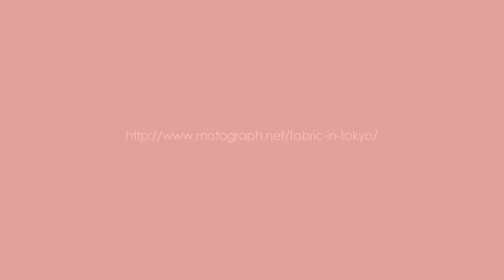Toshihiro Mori - "FABRIC in TOKYO" webspot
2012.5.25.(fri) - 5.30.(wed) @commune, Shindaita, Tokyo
OPEN 14:00 - 20:00｜Entrance Free